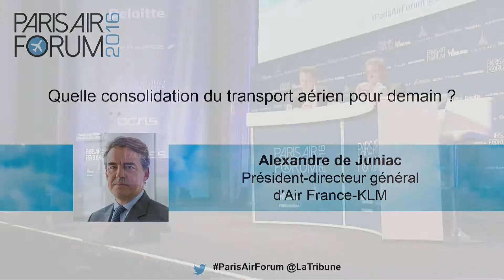PARIS AIR FORUM Interview Alexandre de Juniac - Air France-KLM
[ParisAirForum 2016]
ENTRETIEN AVEC Alexandre de Juniac, Président-directeur général - Air France-KLM

Quelle consolidation du transport aérien pour demain ?

ENTRETIEN ANIMÉ PAR Fabrice Gliszczynski, Rédacteur en chef Aéronautique civile/Transport de La Tribune

© La Tribune - Juin 2016